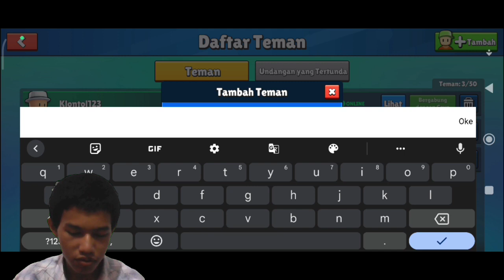Map Hot Wheels Hustle Ini Seru Banget! - Stumble Guys Indonesia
Halo gais, kali ini saya main stumble guys hot wheels hustle. Map ini mantap banget gais karna kita harus balapan dan berpacu bersama orang-orang atau pemain-pemain lain dalam mencapai garis finish, buat yang suka hot wheels dari lama pasti suka dah sama map di game yang satu ini, yok gais ikuti ya keseruannya!

Makasih banyak ya guys udah nonton video2 CrozTazo, jangan lupa dijaga sholat 5 waktunya ya, hehehhe. Kalian bebas komentar apa saja yang kalian suka gais asal sopan dan enak dibaca, karna sopan dan bertata krama itu indah 😄. Saya akan usaha untuk balasin komentar2 berharga kalian 👍

Nama game yang saya mainkan kali ini: Stumble Guys